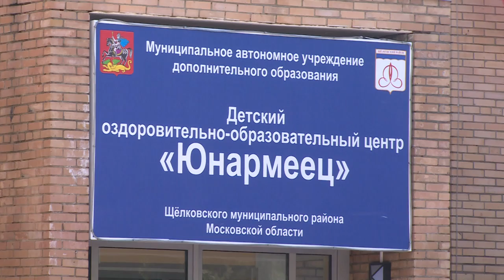Н.Суровцева приняла участие в акции «Сад Победы»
Построить дом, родить сына и посадить дерево. Над первыми двумя пунктами у юных жителей  района время подумать еще есть, а вот для посадки деревьев наступил самый сезон. Акция «Сад Победы», приуроченная в 71 годовщине Победы в Великой Отечественной войне, прошла в оздоровительном лагере «Юнармеец». Вместе со школьниками в яблоневой посадке приняла участие Глава Щёлковского района Надежда Суровцева